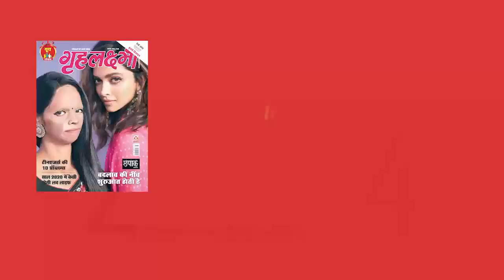Jasmin Bhasin का ये ब्लू सूट गर्मियों के लिए परफेक्ट, सूट में खूब जंची Jasmin |गृहलक्ष्मी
Jasmin Bhasin spotted in traditional look,Jasmin Bhasin looks beautiful in ethnic.Watch video.

जैसमीन भसीन कितनी सुंदर हैं ये तो आप जानते ही हैं। जैसमीन लाइट ब्लू सूट में बहुत प्यारी लगीं। जैसमीन का ये सूट अवतार गर्मियों के लिए परफेक्ट दिखा। आप देख सकते हैं जैसमीन अपना दुप्टटा संभालते नजर आ रही है। सुंदर सी इयरिंग,माथे पर बिंदी में जैसमीन का लुक है वॉव..देखिए वीडियो।